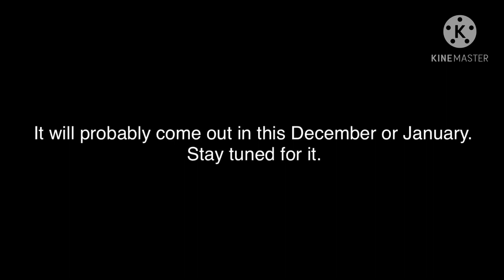An update on Solar Flare’s Moveset.